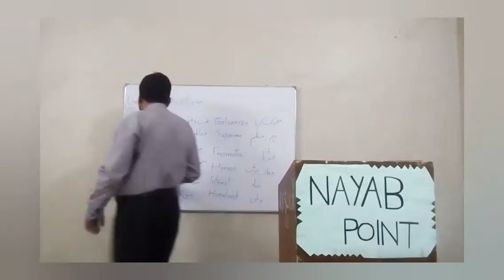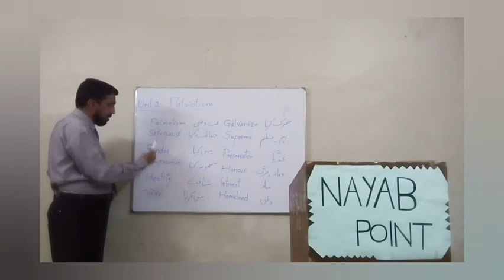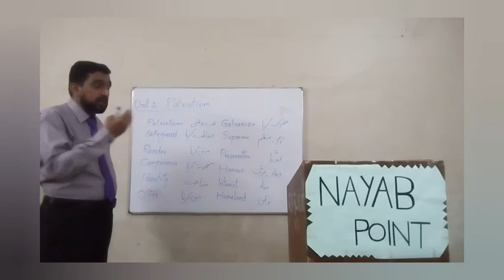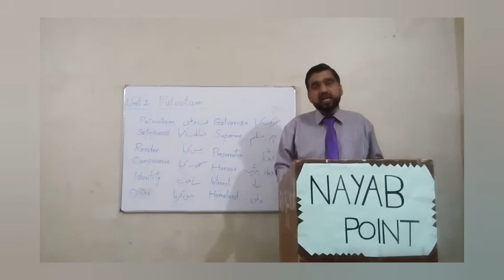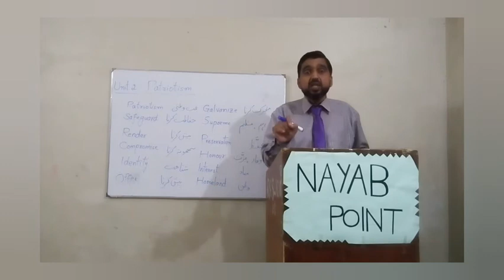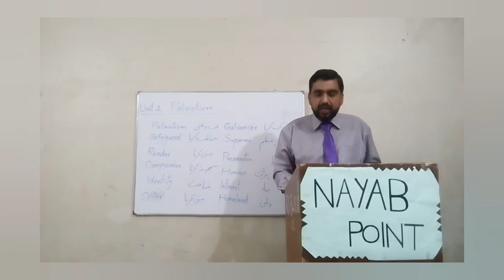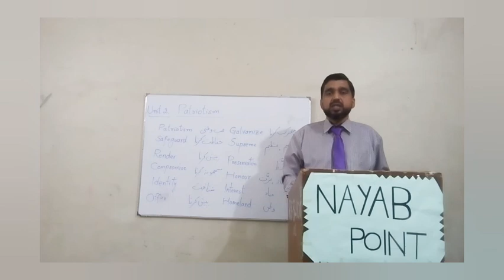English Class 9th Unit 02"Patriotism" part #01||Nayab Point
Online Learning .

Learning Of English...

Study Of English.

How to Translate English Into Urdu...

Transtaltion Of English...

By,
ABDUL RAUF PhD Scholar.